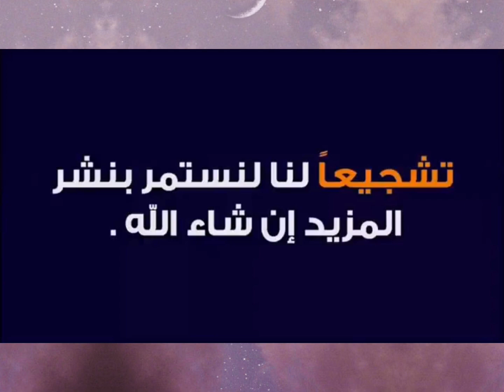شاهدوا ماذا وجد هاذا الشاب الجزائري.....الله أكبر على أرض الجزائر و خيراتها